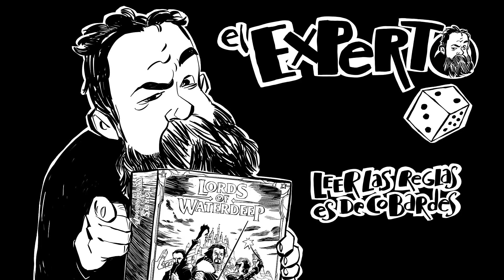Suscribite al el Experto (Tierra Media edition)